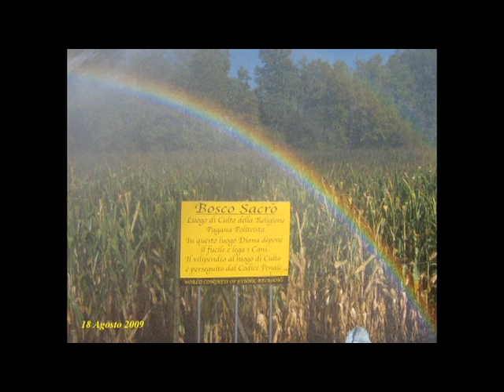Deciso come agire per salvaguardare il Bosco Sacro dal vilipendio [524B]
[47'02"] Deciso come agire per salvaguardare il Bosco Sacro dal vilipendio; [01:08] Issione nella mitologia di Apollodoro e la malvagità ; [12:20] Non fatevi mai abbindolare da chi fa appello alle vostre emozioni; [15:30] Percezione si sviluppa nella pancia della madre; [17:40] Le balene hanno i sentimenti e si innamorano come gli uomini ; Attacco dei "cardinali alle coppie di fatto "Niente aiuti, lo Stato le ignori."; Processato prete per genocidio in Ruanda.
Continua in:
 20061214S La madre come mondo e la fondazione della percezione nell'età fetale